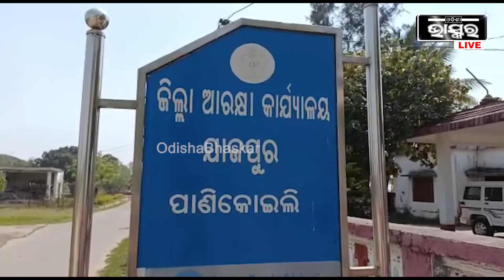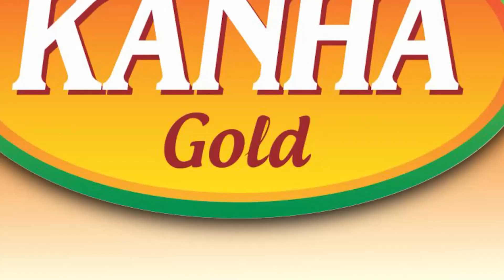ଥରେ ମୋ ସହିତ କରି ଭୁଲ ମାଗିଲା, ତାପରେ ସିନ୍ଦୁର ଦେବି କହି ମାସ ମାସ ଦେହ ସୁଖ ନେଲା...